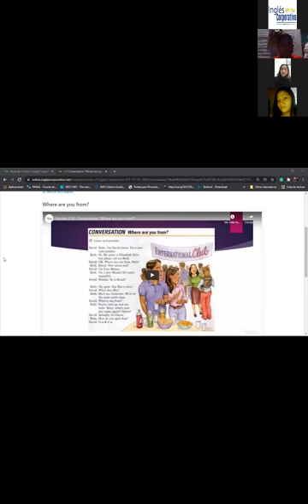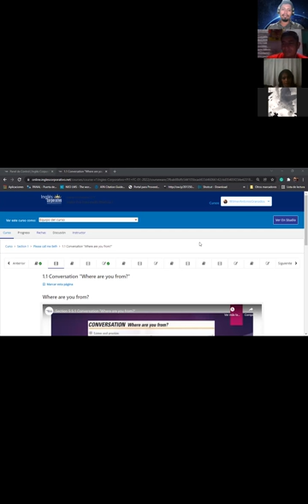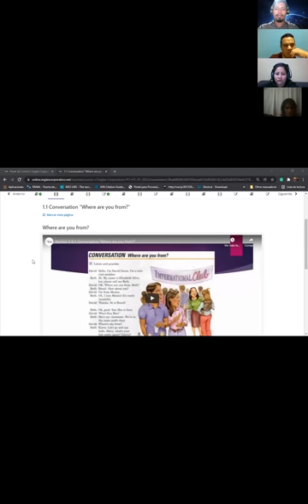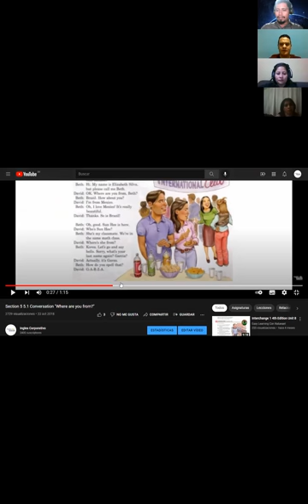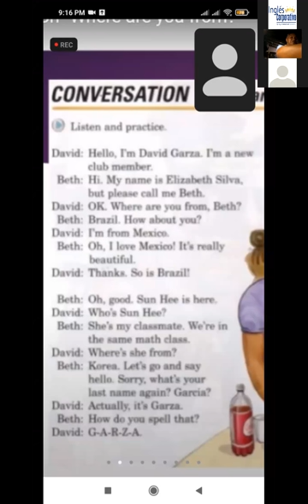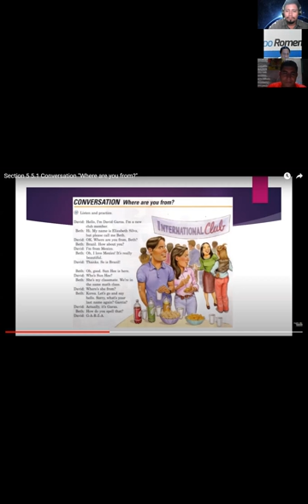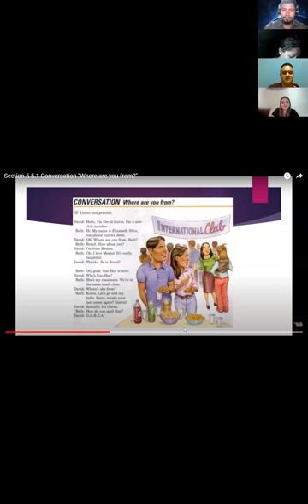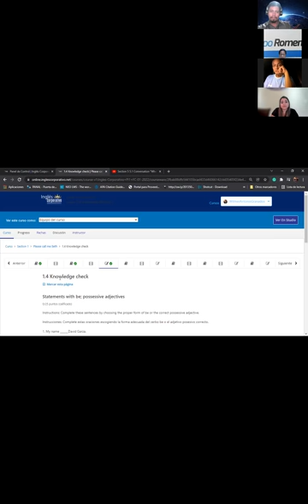Ingles Corporativo-Class 2 - Relative pronouns as objects